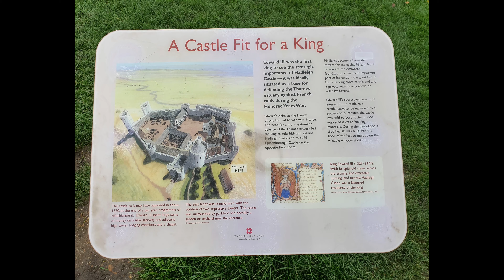Bike Buddies Ride to Leigh on Sea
A cold ride to Hadleigh Castle then to Leigh on Sea.. Good Vibes!!